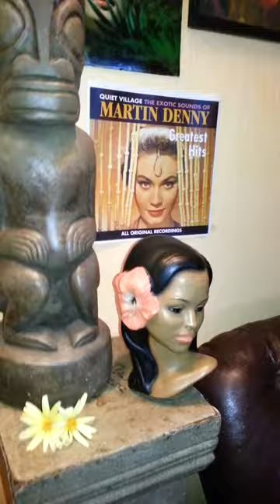Tiki Buddha lounge-Temple of love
Phu